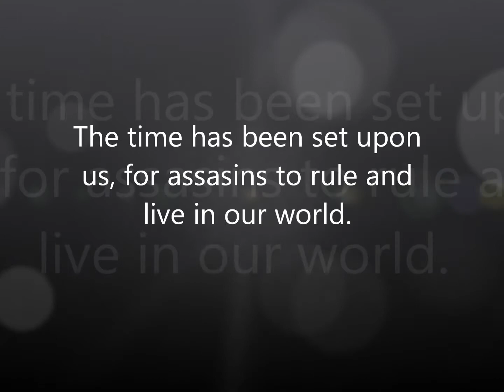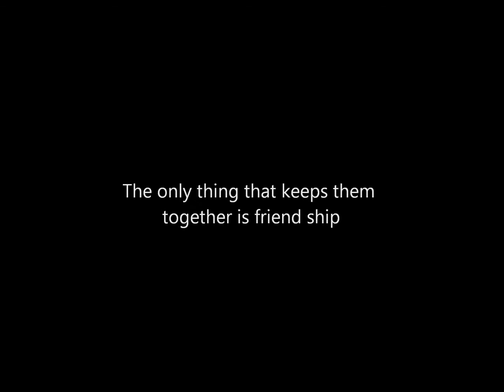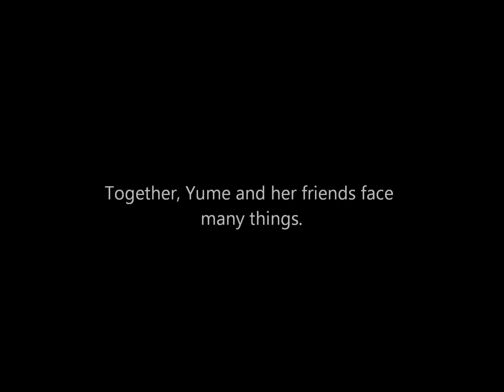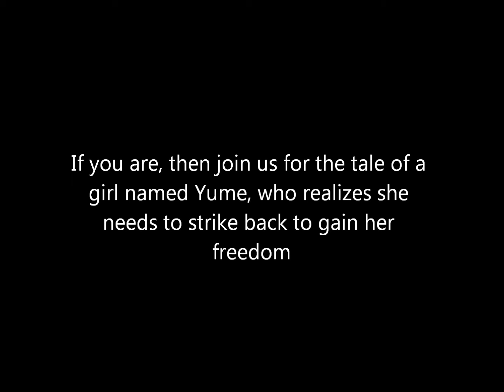Battle Birds Trailer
This tells yoort of what Battle Birds is about.